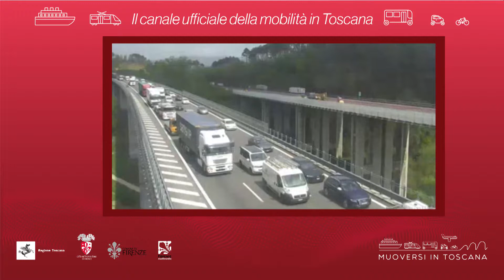Muoversi in Toscana - Edizione delle 11 dell'8 novembre 2019